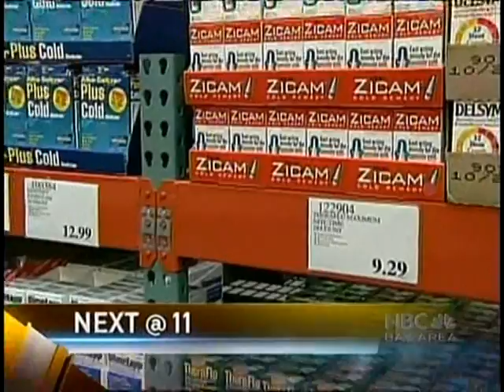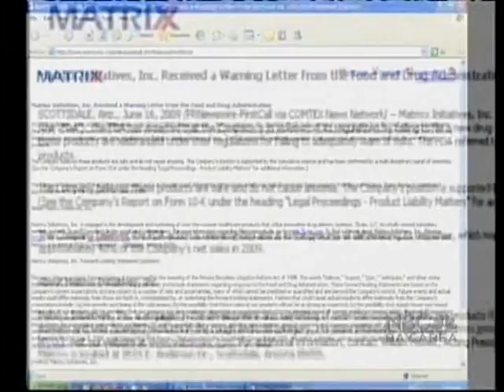Zicam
Zicam contains benzalkonium chloride and sodium hydroxide, which are highly alkaline chemicals that may cause chemical burns and damage nasal mucosa.